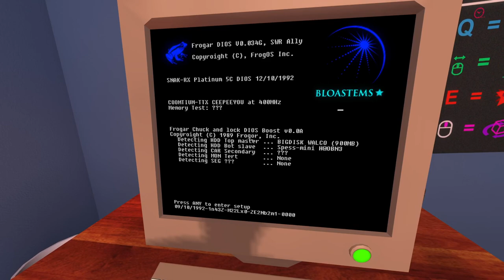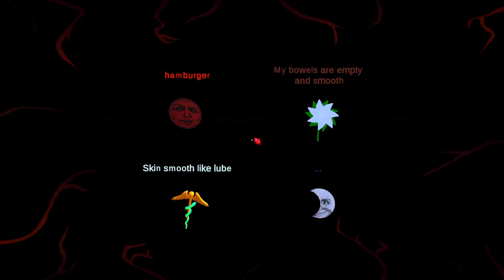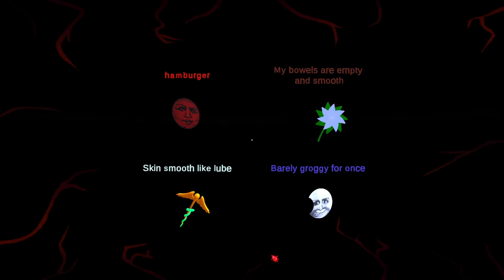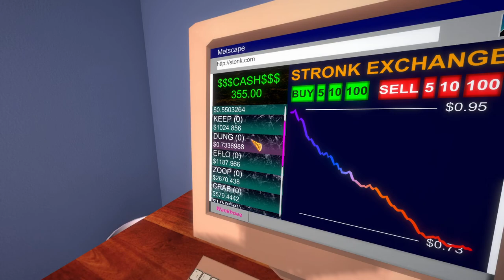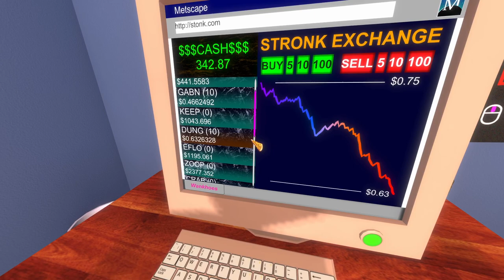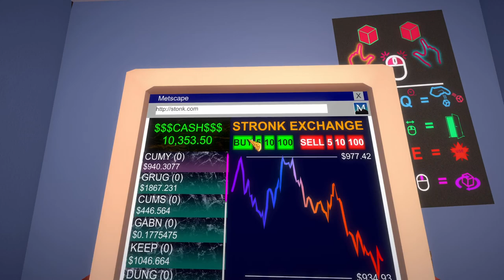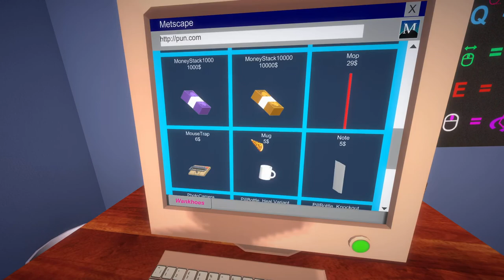NEET | Steam Demo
NEET is a highly immersive first-person shut-in simulator--will you survive being alone on Halloween?  Play the demo yourself and test your luck!

My friend has been working on NEET as a solo project since 2014 and it's come a long way!  He's made something fun, clever, and plain old funny!  If you want something that's filled with dark humor and vaudeville accidents NEET is for you!